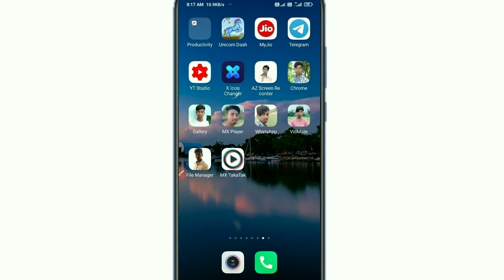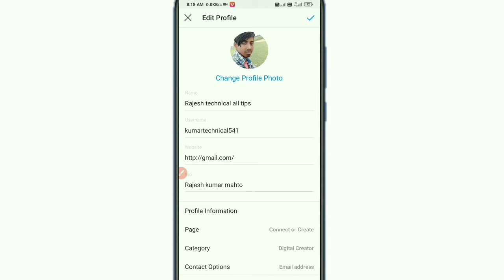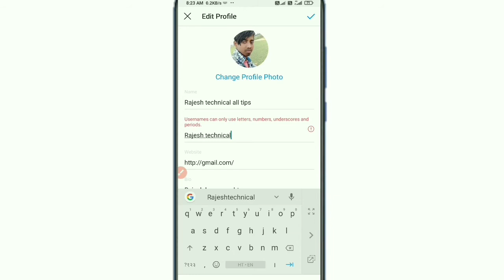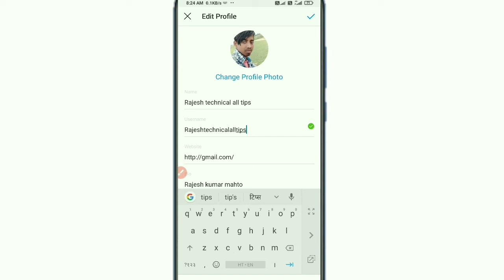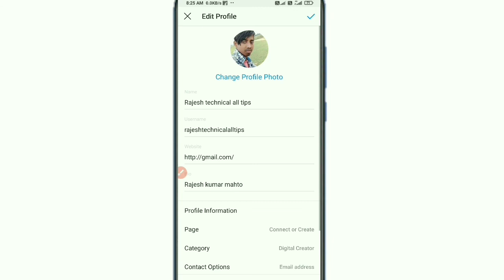Instagram पर Username और Name change kaise करें ! Instagram mein username kaise change Karen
How to change user name and name in instagram this video in tips.

Hello
Frinds

Dosto aaj ka is video me mai bataya hai ki Instagram mein username and name change kaise karen to dosto umid karata hu ki ye video aapko pasand Aayega Thank you so much.